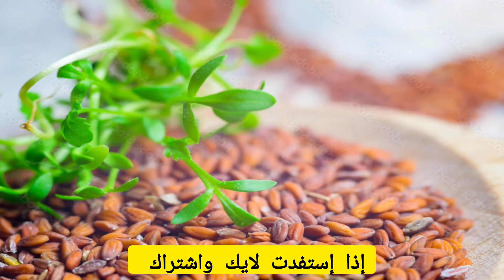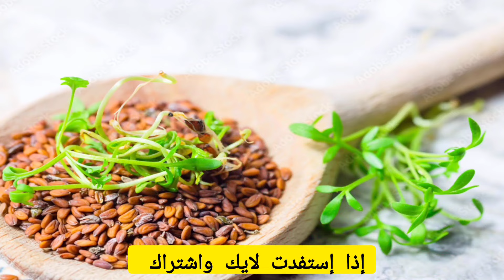فوائد واضرار حب الرشاد - فوائد لا تحصى لحب الرشاد | فوائد كثير لحب الرشاد لعلاج المفاصل والعظام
ولا تنسى التفاعل اللايك والتعليق 😘

يمكنك مشاهدة  الفيديوهات المميزة في قناة : أعشابي سر شفائي

هاشتاغ قناة : أعشابي سر شفائي